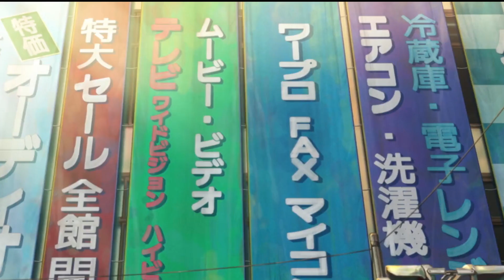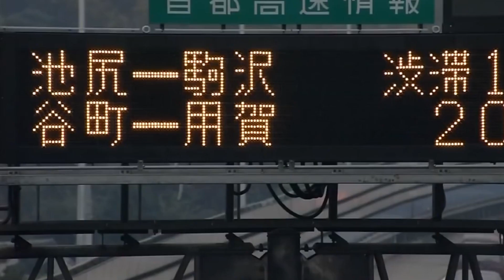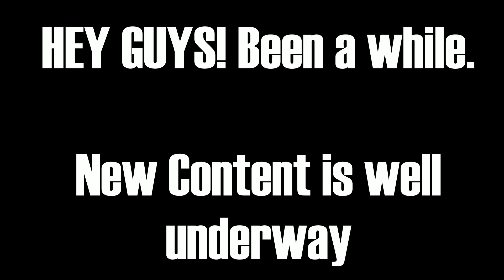We Have Found Anime Of The Year 2022...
The title is as it says. We have found it. Finally, without a doubt.

No I will not elaborate. No I will not brook argument, regardless what my Co-Host says.